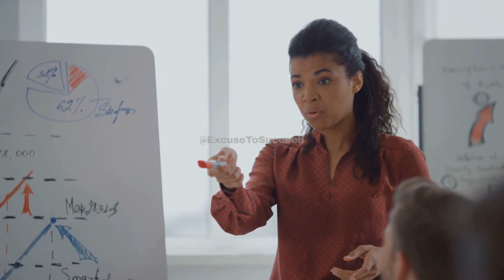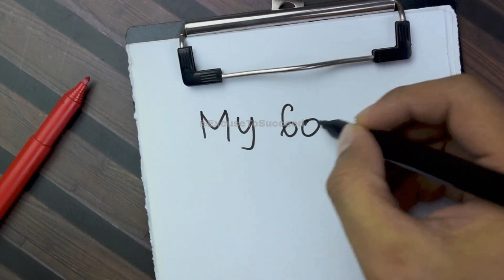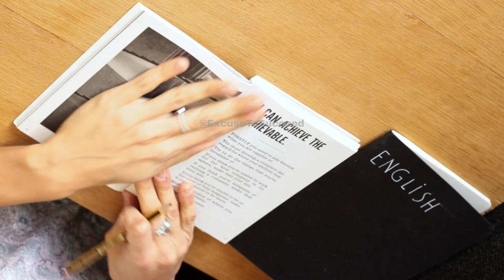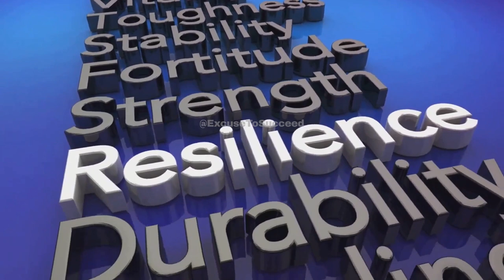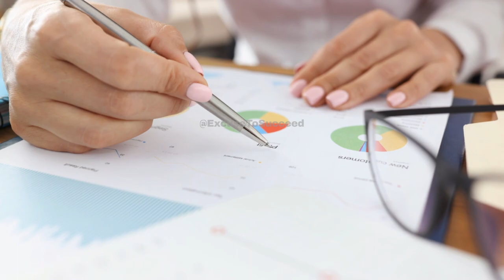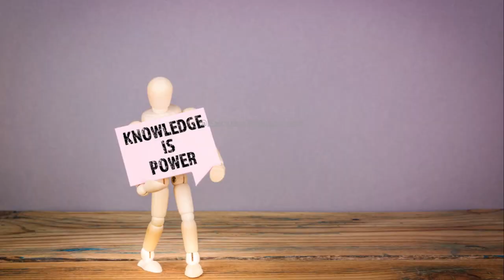10 Power Moves To Empower Yourself. New Year 2024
OUTLINE:
00:00:00 Introduction
00:00:32 Tips 1-3
00:01:31 Tips 4-6
00:02:36 Tips 7-9
00:03:35 Tip 10 and Conclusion

Join us in this captivating YouTube video as we delve into the intriguing concept of expectation versus reality. We explore the disparities between what we envision and what truly unfolds in various areas of life, including relationships, career aspirations, and personal development.

Our aim is to shed light on common scenarios where expectations can diverge from reality and provide valuable insights that empower you to embrace the unexpected, manage your expectations, and find fulfilment in the present moment.

This illuminating video will help you cultivate a flexible mindset that enables you to navigate life's twists and turns with grace and resilience. Take advantage of this opportunity to gain valuable life lessons!